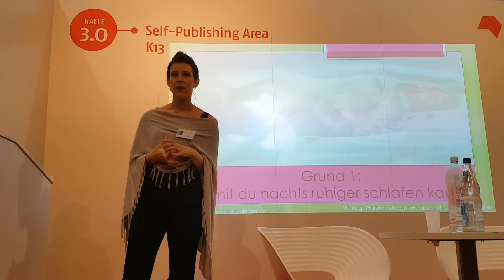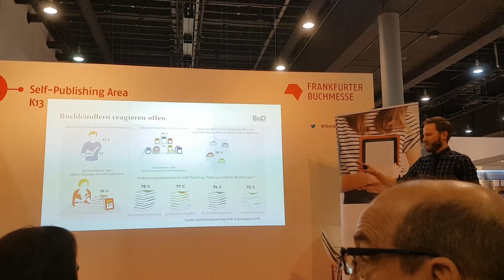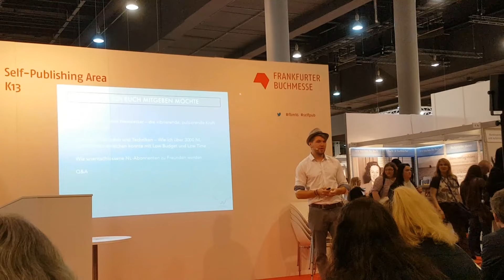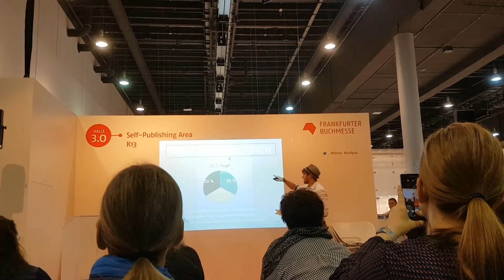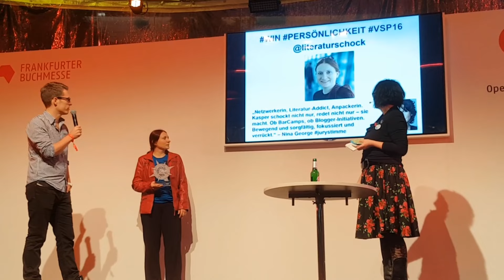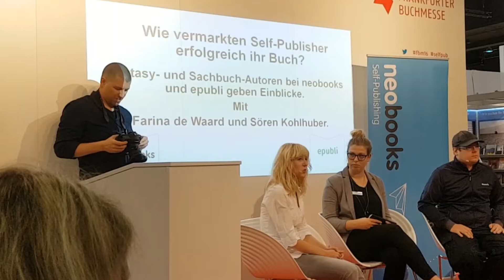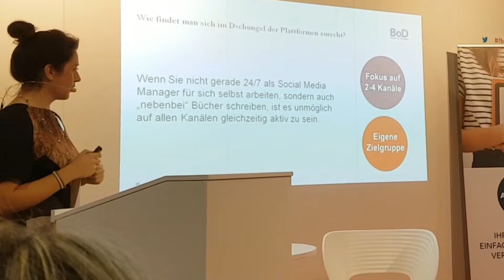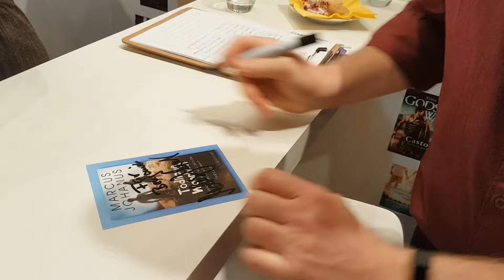Die besten Vorträge der Frankfurter Buchmesse 2016!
Unterwegs berichte ich auch live via Instagram Stories! Jetzt folgen!